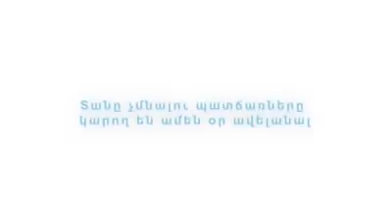««Մի՛» մնա տանը, անիմաստ պանիկա են տարածում». հայտնիների կոչը